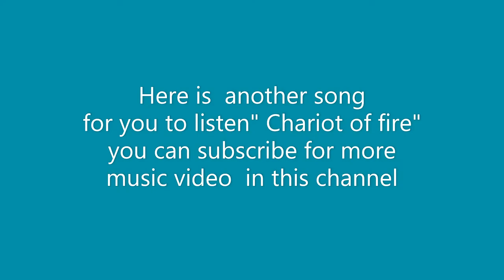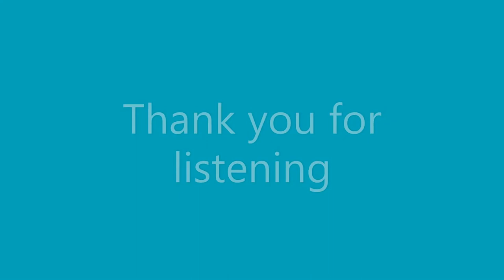Chariot of fire # Sound track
Here is another song "Chariot of Fire"